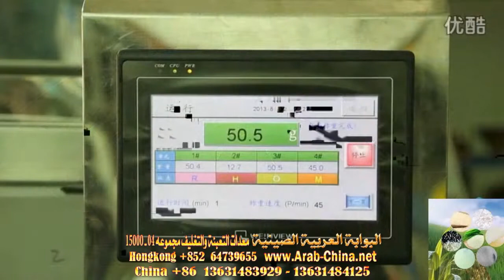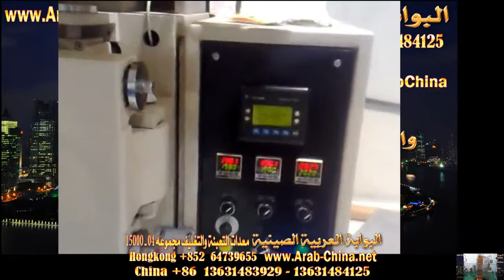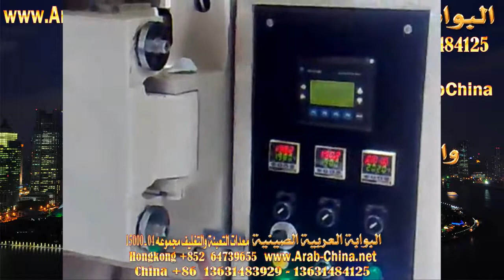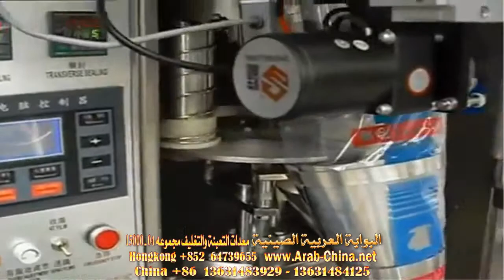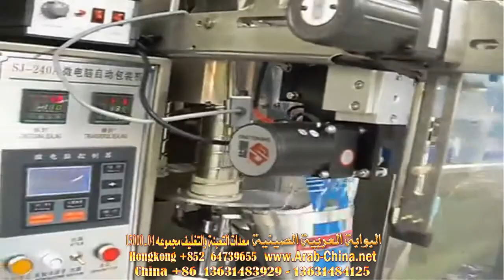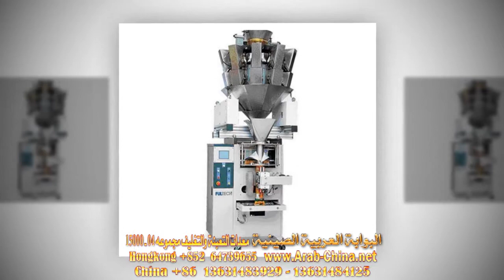معدات وخامات تعبئة وتغليف المواد الغذائية مجموعة 04-15000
جميع انواع المعدات والخامات للمشروعات والمصانع والورش بجودة كبيرة مع الضمان من المصنع اليك مباشرة
للا ستعلام 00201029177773 اتصال وواتساب
البوابة العربية الصينية